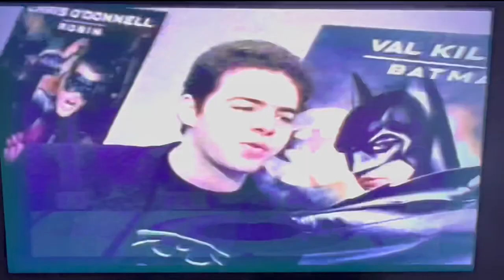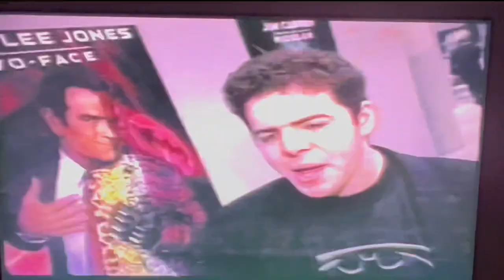Batman Forever - The Making Of The Video Game Acclaim Entertainment VHS Promo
This is from a promotional video that was made to promote the Batman Forever video game. It was probably given out to retailers or other people involved in the gaming industry as a way to generate hype and interest for the game.

The game was released in 1995 for the Sega Genesis and Sega Megadrive.

Directors:
Tony Beckwith

Producers:
Tony Beckwith
Tim Bradstock (also assoc. producer on DOS)

Designers:
Nick Baynes
Programmers:
Paul Carruthers
Dan Phillips
Brian O'Shaughnessy

Composers:
Tim Follin
Andrew Brock
Geoff Follin
Stephen Root